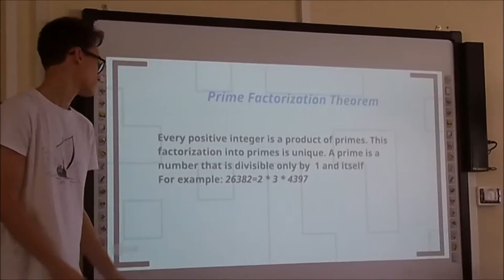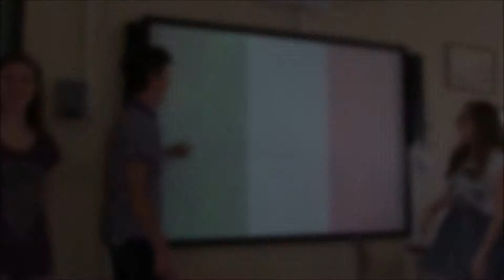Wlochy film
Benevento 1 - 8 czerwca 2014
Wyjazd partnerski do Włoch w ramach projektu Comenius
Finansowanie z Europejskiego funduszu EFS